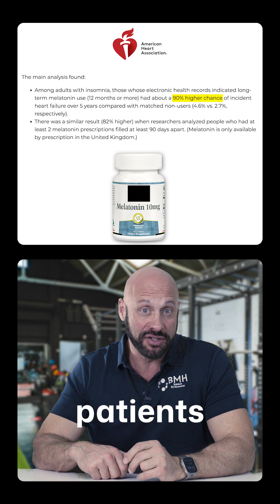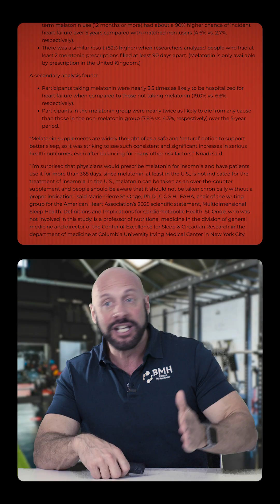Melatonin Safe or Dangerous? New 2025 Study on Heart Failure Explained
Is melatonin actually bad for your heart? Recent headlines claimed melatonin could increase the risk of heart failure — but is that really true? In this video, we break down a real 2025 randomised interventional trial that studied heart failure patients who were actually given melatonin for months.

The results show the opposite of the headlines:
NT-proBNP levels significantly improved
Quality of life increased
Ejection fraction improved in some patients
No major safety issues reported

This video explains why the recent conference-paper headline is misleading, how observational data can be misunderstood, and why controlled trials matter more when discussing hormone safety.

At Balance My Hormones, we focus on evidence-based information about testosterone, estradiol, menopause, melatonin, and complete hormone optimization.

10 Changes to Expect on Testosterone  and TRT at 6 months